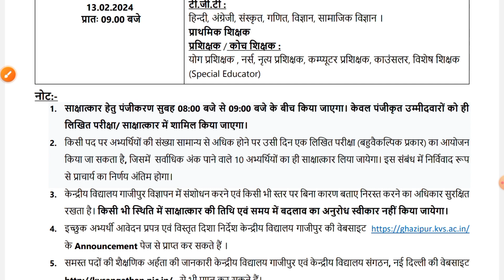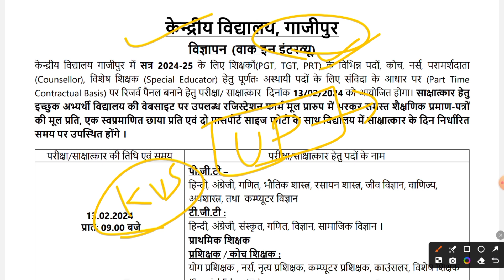NEW KENDRIYA VIDYALAYA RECRUITMENT 2023-2024 | KVS VACANCY 2023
YouTube Description: "Welcome to the comprehensive guide on the KVS New Recruitment 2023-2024! Join Mithun Singh as we delve into the vacancies for Kendriya Vidyalaya's PRT, TGT, and PGT positions, discussing application processes, eligibility criteria, and essential tips for aspiring educators. Stay informed and ahead in your teaching career with expert insights and detailed information in this video!"

Hashtag YouTube Tags (100)